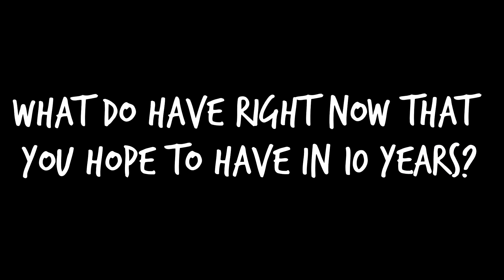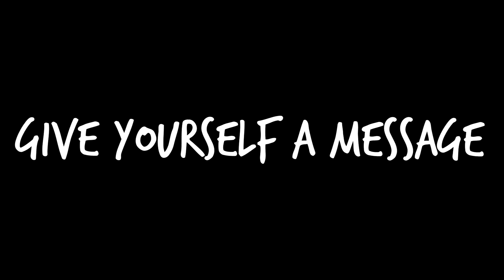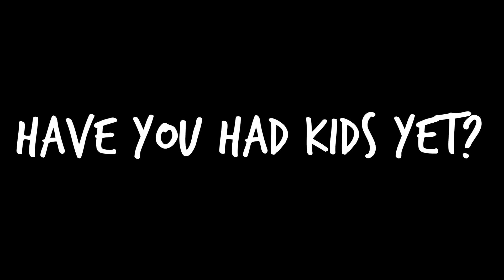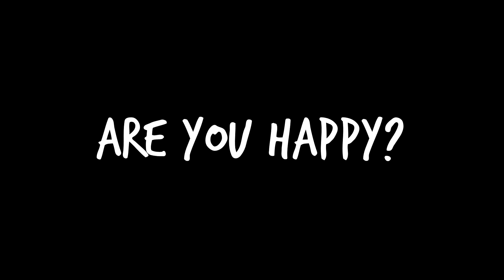DO NOT WATCH THIS VIDEO UNTIL 2028!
This is a time capsule for my 28 year old self.

↠ IMPORTANT ↞ Videos aren’t hitting the subscription boxes so a lot of you don’t know when I upload a video! One way you can be sure that you know when I upload is by turning on notifications for my channel! Click the little bell to turn them on! It also means you can get to my videos EARLY!